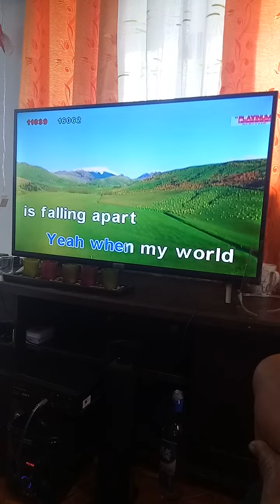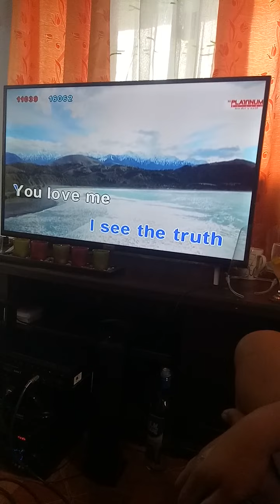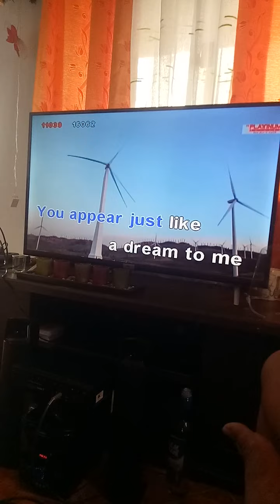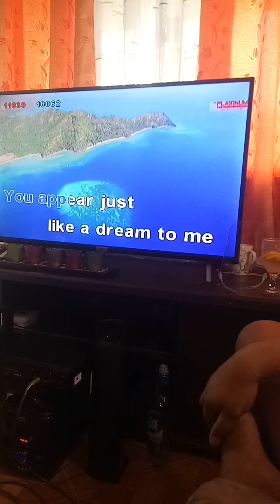When I Look at You - Barbie